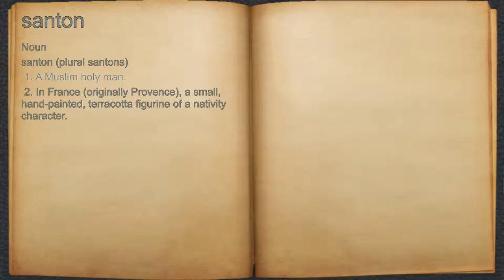What does santon mean?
A spoken definition of santon.

Intro Sound:
Typewriter - Tamskp